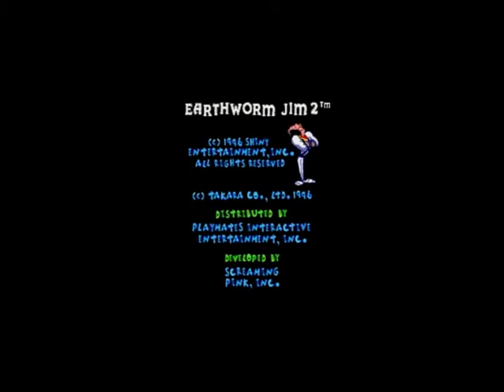アースワームジム2 (Earthworm Jim 2 demonstration movie) デモ動画 (SS)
I have already posted games on Instagram every day.
Please take a look if you are interested.

This is a demonstration video of  Earthworm Jim 2 released by Sega Saturn.
We plan to upload demonstration videos of all Sega Saturn software.
I will do my best to upload one video a day.

When you get used to it, you can make the Sega Saturn game video longer or post the playing video.